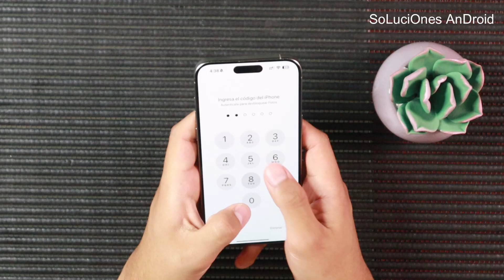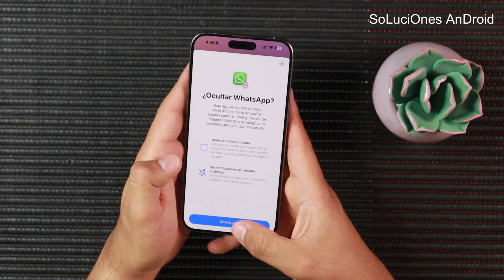Cómo ocultar apps en iPhone para que nunca las vean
💥 en Amazon!

¿Tienes alguna app en tu iPhone que quisieras mantener en privado? En este video, te enseñaremos cómo esconder aplicaciones en tu iPhone haciéndolas parecer otras, así nadie podrá encontrarlas. Además, el método que vamos a utilizar con la app de Atajos te permitirá personalizar tu iPhone de manera asombrosa.